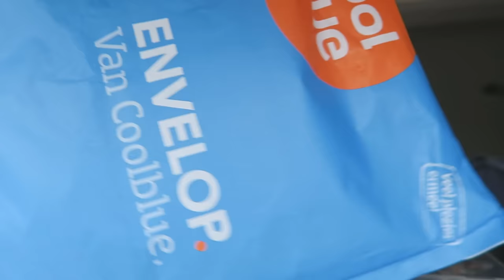ERG BELANGRIJKE UPDATE! [ AFGELOPEN ]